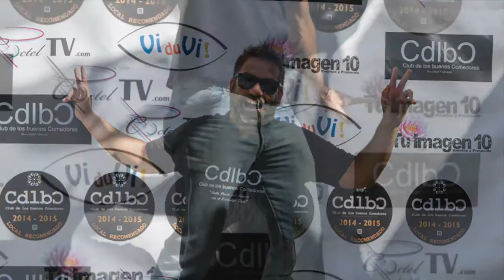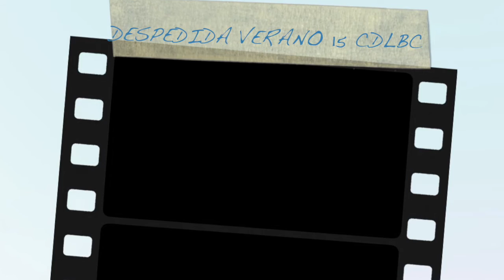DESPEDIDA VERANO 15 CDLBC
Gran fiesta del Club de Los Buenos Comedores para despedir el verano 15.
Mira qué bien lo pasamos.
Vidivi estuvo allí!!!